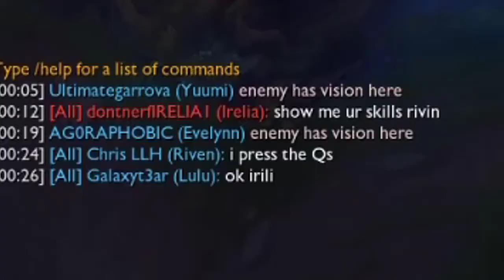A bunny with a sword and a cat with a book.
Yuumi + Bruiser with mobility = insanely strong!
I'm definitely banning her whenever nobody is playing her on my team!

Noiz kept getting mad at me for not using enough of his clips so here's some of my own clips with his Yuumi on me =w=